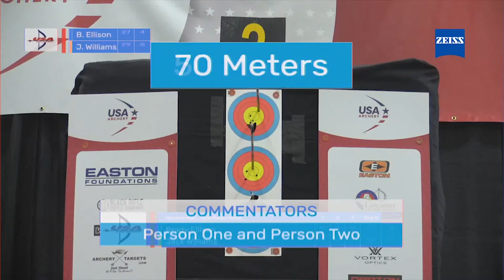2023 Indoor Nationals Final, Men's Recurve: Brady Ellison vs. Jack Williams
Jack Williams held off the challenge of Brady Ellison to claim the gold medal in the men's recurve in Louisville, KY.